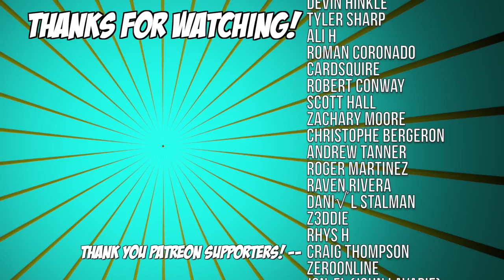Evil Inside | WELP IT SCARED LISSY